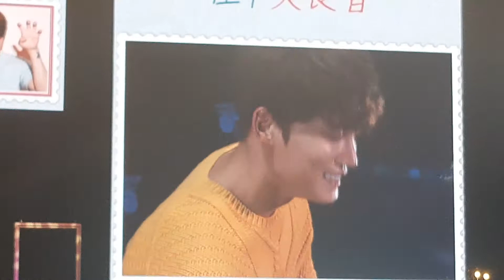171119 Kim Jae Joong Asia FM Tour in Hong Kong kiyomi